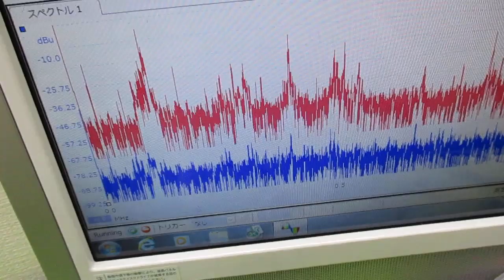メガヘルツの超音波発振制御プローブを利用した実験動画